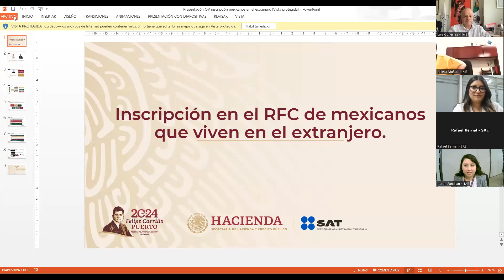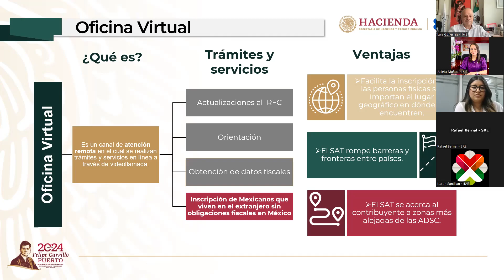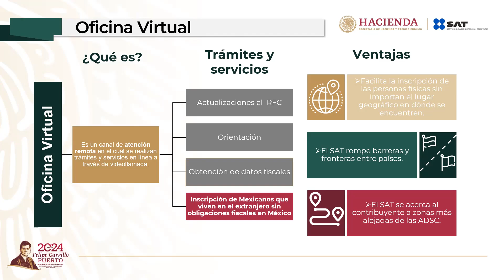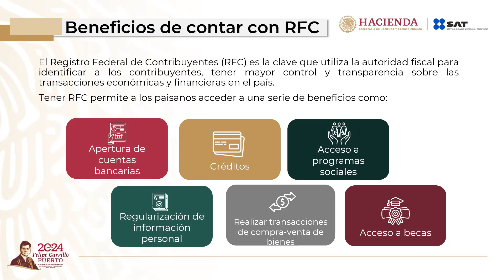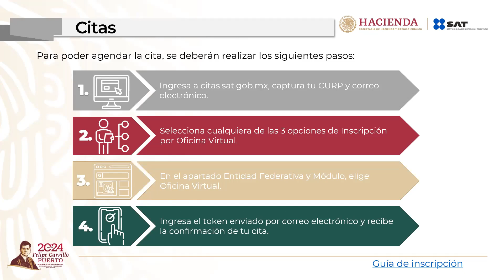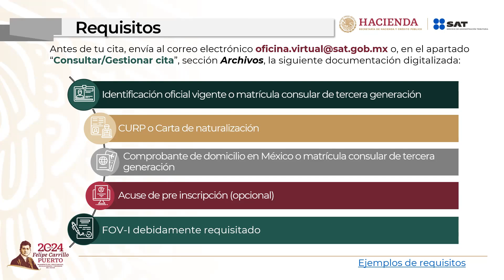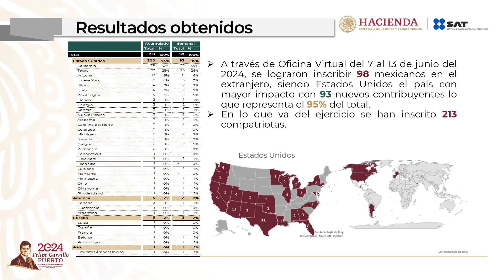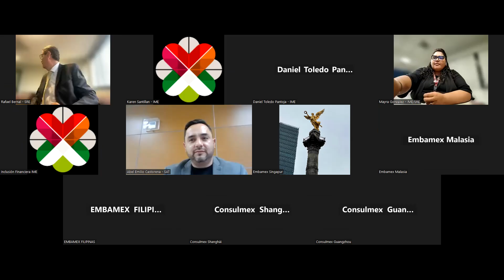“Inscripción al RFC para mexicanos en el exterior”